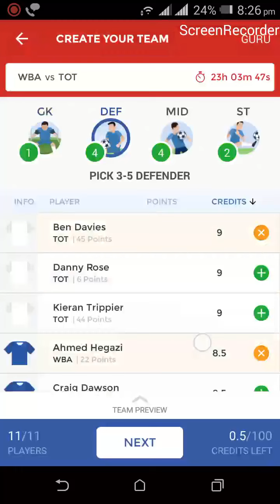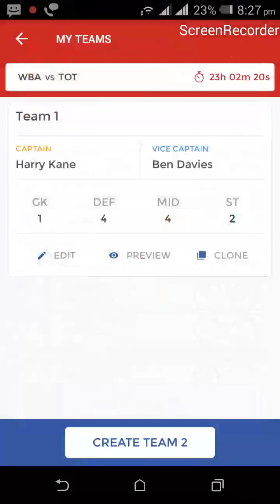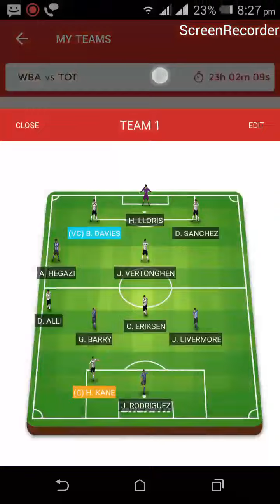WBA VS TOT DREAM11 PREDICTED WINNING TEAM.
WEST BROMWICH ALBION VS TOTENHAM HOTSPUR

HERE IS THE PROBABLE LINE-UP

WBA POSSIBLE LINE-UP

BEN FOSTER,JONNY EVANS,AHMED HEGAZY,GARETH MCAULEY,ALLAN NYOM,GRZEGORZ KRYCHOWIAK,GARETH BARRY,JAKE LIVERMORE,CHRIS BRUNT,JAY RODRIGUEZ,MATT PHILLIPS.

TOT POSSIBLE LINE-UP

LLORIS,DIER,SANCHEZ,VERTONGHEN,TRIPPER,ERIKSEN,WINKS,DAVIES,ALLI,MIN SON,KANE

IF YOU LIKE THE VIDEO SMASH LIKE BUTTON